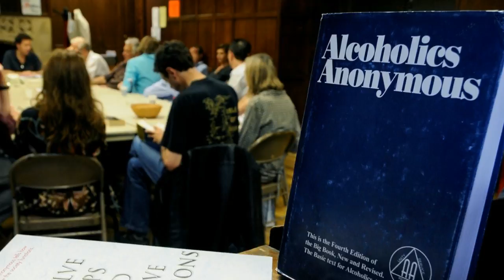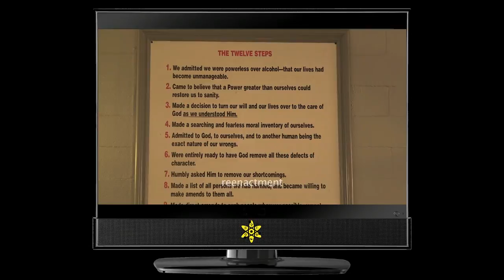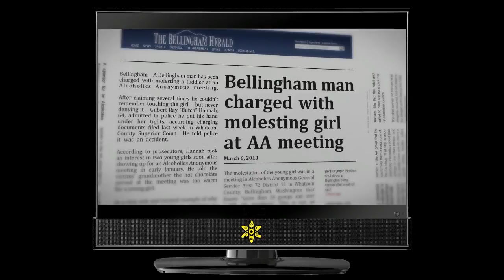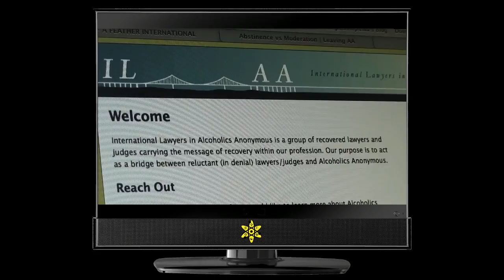'The 13th Step' - Explosive Exposé of Alcoholics Anonymous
More Cult Viewing from Talk Beliefs!

Today we take a look at the 2016 Award Winning documentary, The 13th Step, by LA filmmaker, Monica Richardson, which blows the lid off of the organisation's problem with predatory AA members.

WATCH The 13th Step:
Amazon UK
Amazon US

Twitter: The 13th Step: @13stepping

If you or someone you know was harmed by someone in a 12 step program, contact Stop13thStepinAA.com